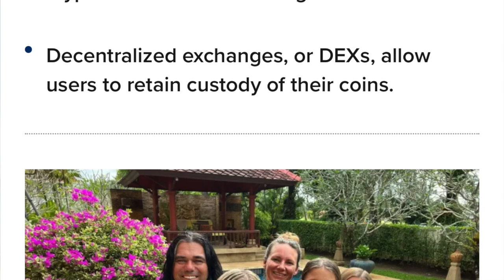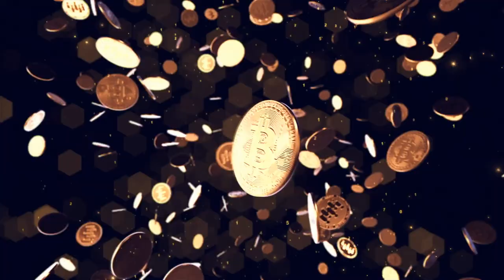IF YOU HODL / TRADE BITCOIN THIS IS VERY IMPORTANT!!!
Step 1: Connect your wallets
Step 2: Click on "I'm invited"

⏰ Time Stamps ⏰
0:00 Intro
0:30 Why Move Bitcoin from CEX to DEX
2:30 CEX vs DEX
4:30 Not your keys not your Bitcoin
5:50 Privacy on DEX
7:25 The Bitcoin Price
8:20 Cute Bitcoin Family!!